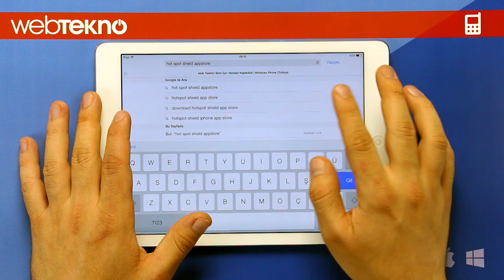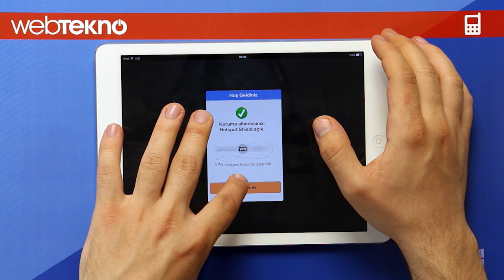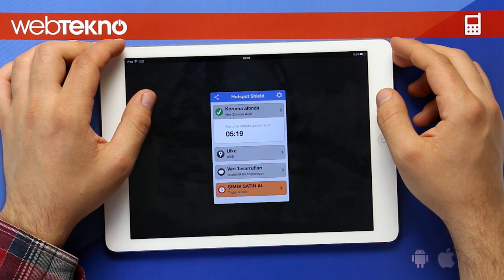Hotspot Shiled Nasıl Kullanılır?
Bir VPN servisi olan Hotspot Shield'ın kurulumu ve kullanımı.